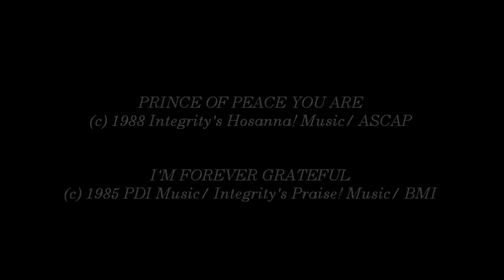Marty Nystrom- Prince Of Peace You Are (Medley) (Hosanna! Music)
SONG # 660

MEDLEY INCLUDES:

- Prince Of Peace You Are

- I'm Forever Grateful

ALBUM: FOREVER GRATEFUL

HMD018